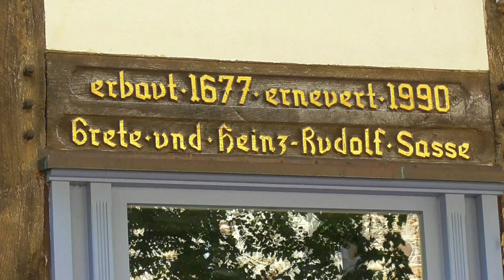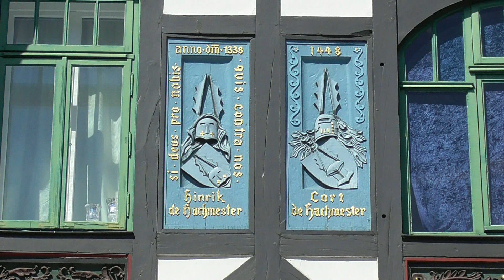GERMANY historic center of Rinteln (Niedersachsen)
Rinteln (Lower Saxony) on the banks of the river Weser has many old half-timbered houses.